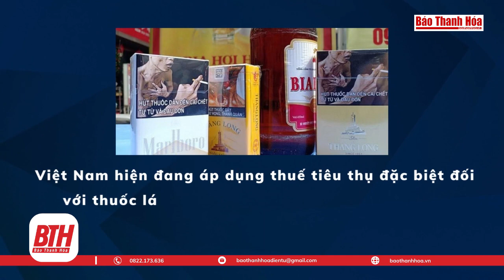Bản tin 18H 24.02: Xây dựng Trường Chính trị tỉnh đạt chuẩn mức 1 trước năm 2025